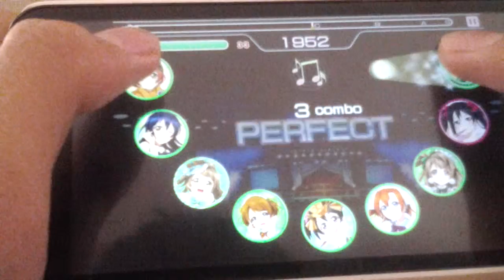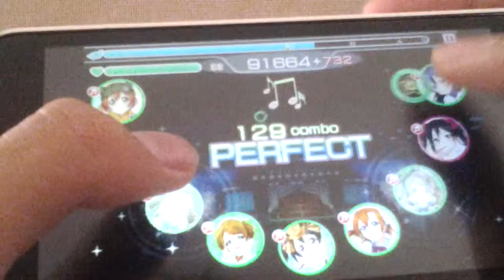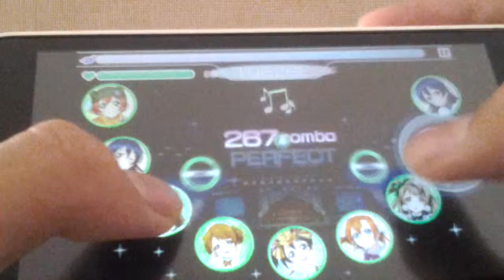Wonder zone Hard ( lovelive)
ก็ ปกติจะทำแต่ scouting นะครับ แต่คราวนี้จะเล่นให้ดู /// ถ่ายวีดีโอ ยากมากเลย เครื่องก็กดยากด้วย (อ้าง)  ^___^